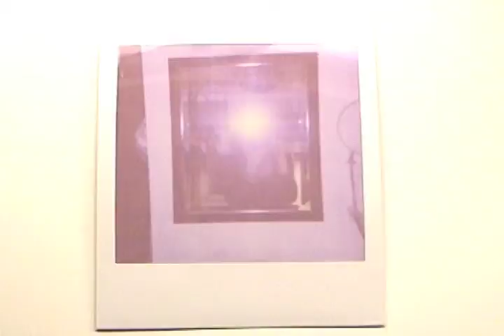Purple P*nk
Live video final project using Final Cut Pro.
Video abstraction.